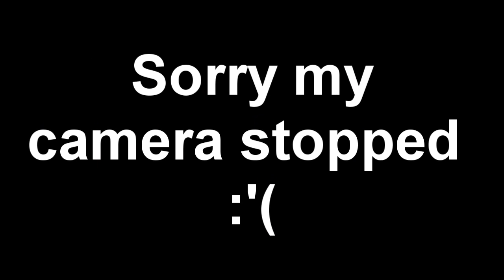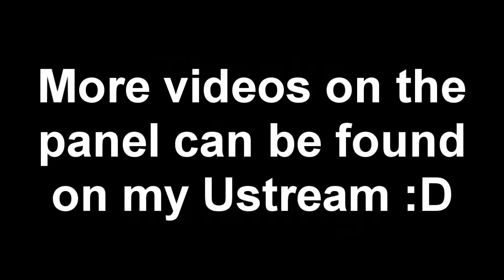Realms Con Wuddup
This is a semi-short video of me doing the BJD Panel at Realms Con in Corpus Christi.  It was super fun and I met tons of great people.  I am sorry I didn't get the whole panel, I think my camera died or something.  I do have more clips on my Ustream as well some other random things from the con.  I actually hosted 2 panels and this second one was supposed to be "Confessions of a BJD Collector" but I chose to talk about BJD Addicts instead :3